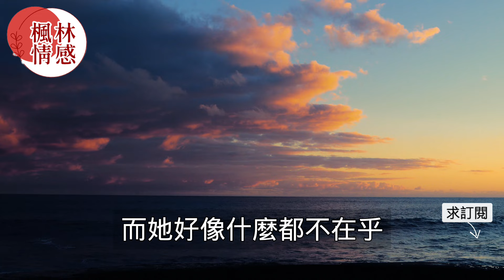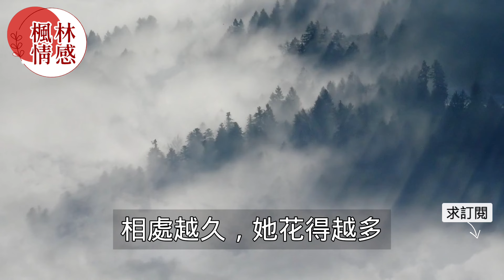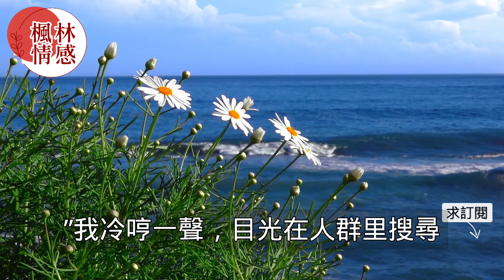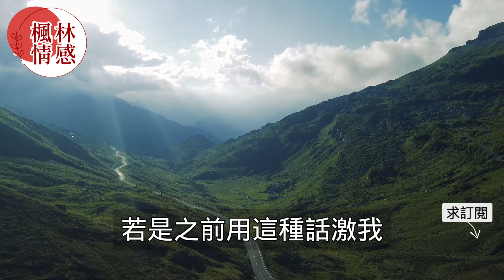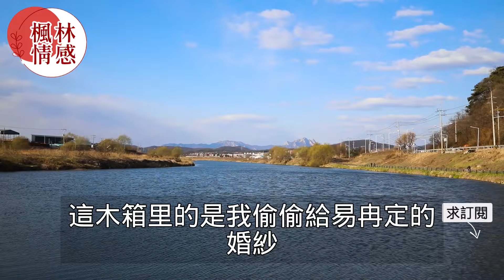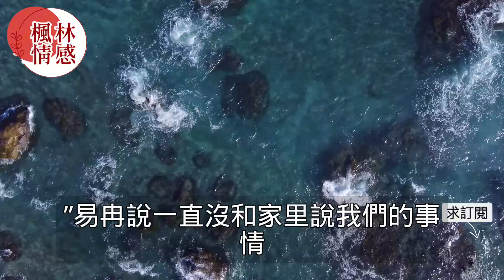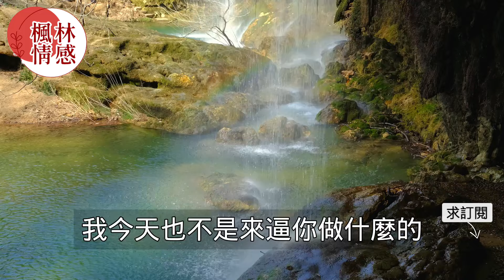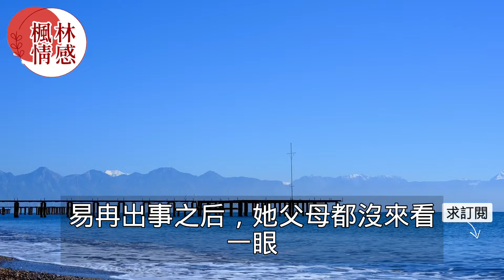戀愛七年幫女友收拾東西發現床單秘密提出分手，她卻矢口否認沒想到下一秒男人舉動讓他傻眼！真實故事 ｜都市男女｜情感｜男閨蜜｜妻子出軌｜楓林情感